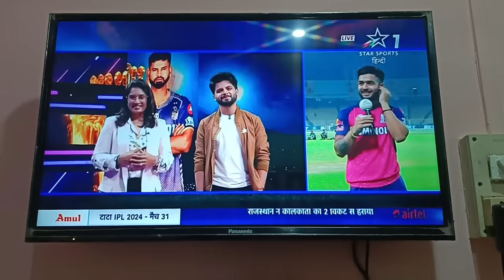Riyan Parag From Assam Very Good Batting IPL BY RR